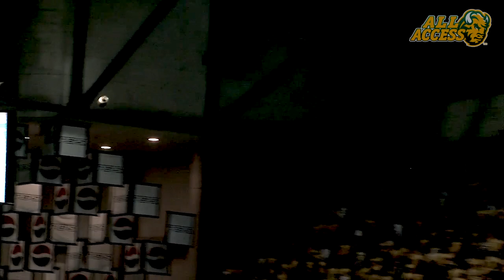2012 Bison Football: Meet the Quarterbacks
Learn what it takes to go under center and play quarterback at North Dakota State in our latest look at position players for the Bison.